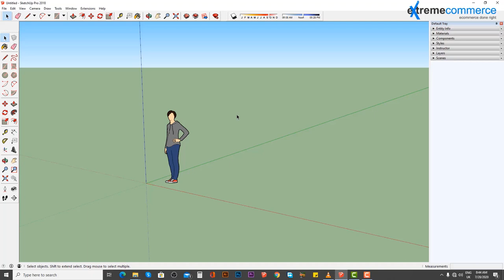9 Configure toolbars and tray windows | Urdu / Hindi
In this enlightening video, you'll discover:
Configure toolbars and tray windows